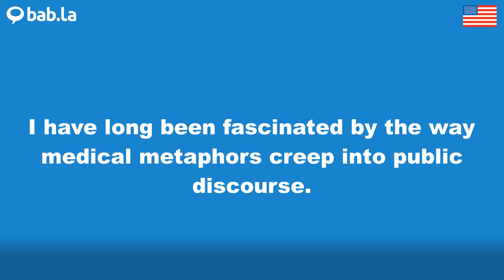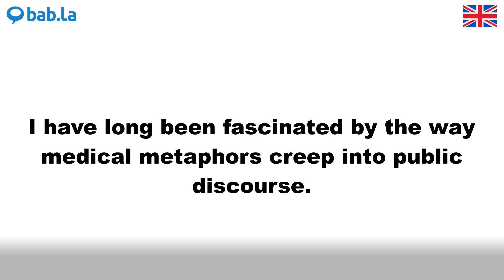FASCINATED pronunciation | Improve your language with bab.la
Improve your spoken English by listening to FASCINATED pronounced by different speakers – and in example sentences too. Learn and love languages with bab.la.